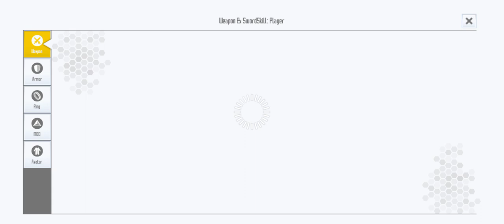38F Part 15 (SAOIF)